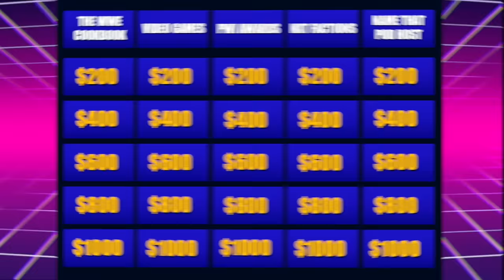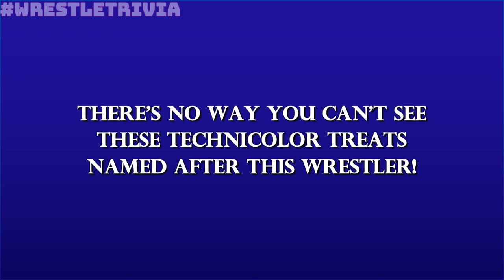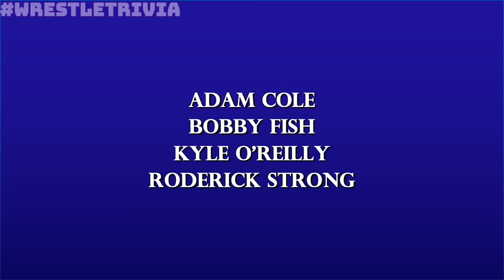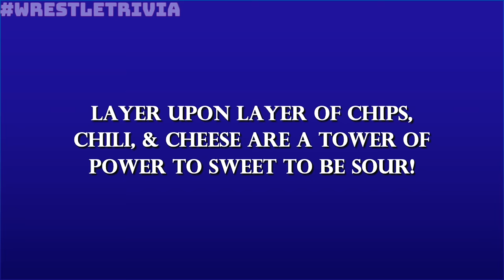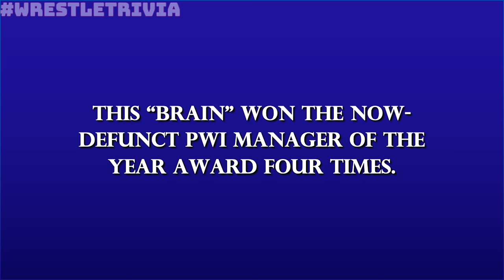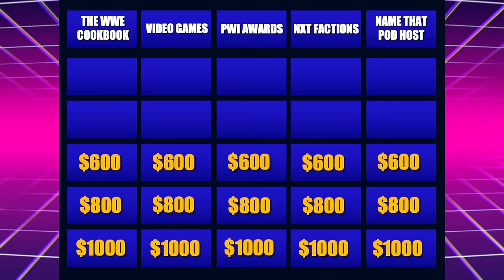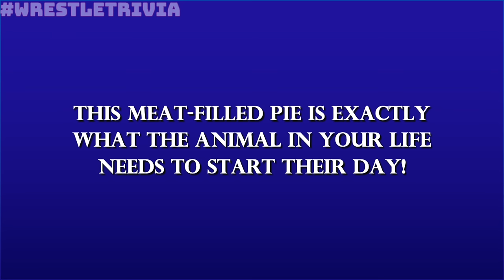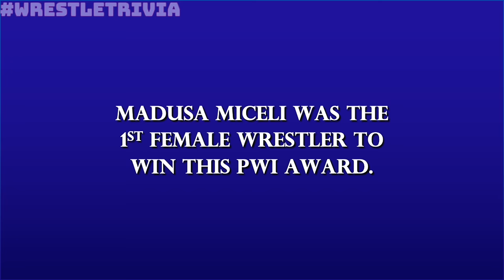Wrestling Jeopardy! Test Your WWE Knowledge & More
WrestleTrivia host Kevin J. Kalis takes YOU through a series of questions designed to challenge even the most diehard wrestling aficionados.

Episode 29's categories:
• The WWE Cookbook
• Wrestling Video Games
• Pro Wrestling Illustrated Awards
• NXT Factions
• Name That Podcast Host

Kevin J. Kalis' wardrobe courtesy of @WWE